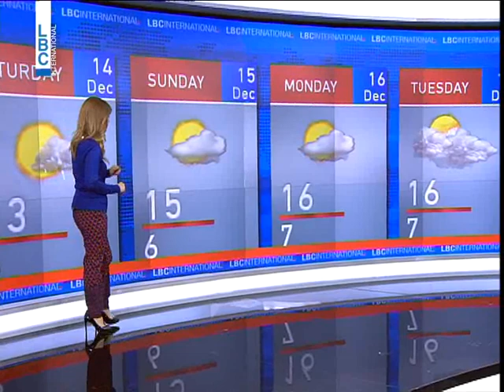LBCI - News - أحوال الطقس 13 - 12 - 2013